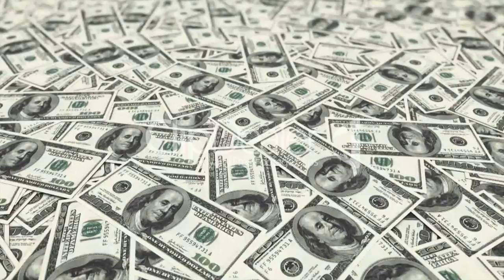Marra X Freestyle